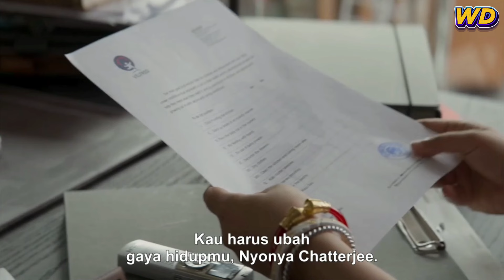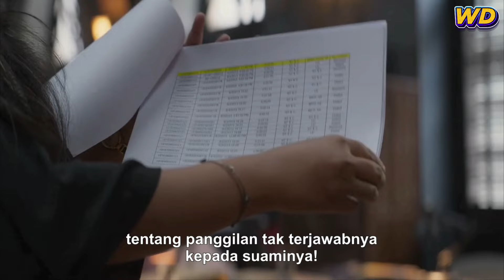Perjuangan Seorang Ibu Yang Ingin Mendapatkan Kembali Hak Asuh Kedua Anaknya - Alur Cerita Film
Bagaimana jika seorang ibu sengaja dipisahkan dari kedua anak kandungnya?
Sedangkan sang ayah tidak mempedulikannya, tidak hanya sang ayah, bahkan orang lain pun tidak ada yang peduli

Halo semuanya ??
Apa kabar ??
Semoga kita semua dalam keadaan sehat ya.

Disini aku mau ceritain tentang kisah nyata dan diangkat menjadi sebuah film. Film ini menceritakan kisah perjuangan seorang ibu yang memperjuangkan anak-anaknya untuk bisa kembali ke pelukannya.
Sang ibu sengaja dipisahkan dari kedua anak kandungnya sedangkan salah satu dari anaknya ada yang mengidap penyakit autisme.

Kejadian itu membuat sang ibu berjuang keras untuk memenangkan hak asuhnya kembali atas kedua anaknya. Perjuangan yang dilakukan sang ibu tidaklah mudah, mengingat perbedaan budaya, perbedaan hukum, dan keterbatasan bahasa yang ia alami. Ruang geraknya sangatlah terbatas.

Lalu bagaimanakah akhir perjuangan dari sang ibu?
Apakah sang ibu akan mendapatkan kembali hak asuhnya?
Akankan sang ibu dapat berkumpul kembali dengan keluarganya?
Apakah permasalahan yang sebenarnya  terjadi sampai anaknya diambil alih oleh pemerintah?

Sekarang, Langsung kita masuk aja kedalam alur cerita filmnya